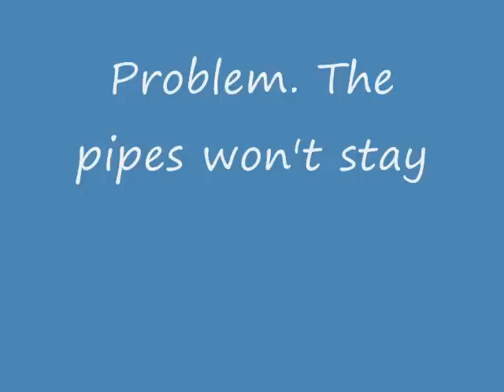DIY Fishing Rod Holder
Costs less than $10 to make using pvc, wood, and zip ties